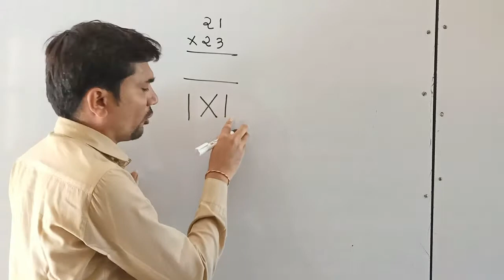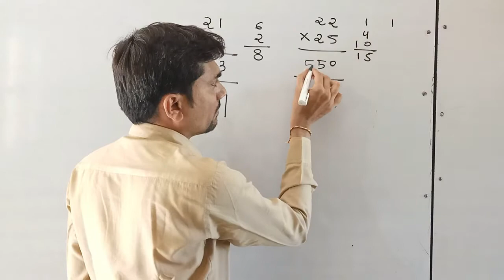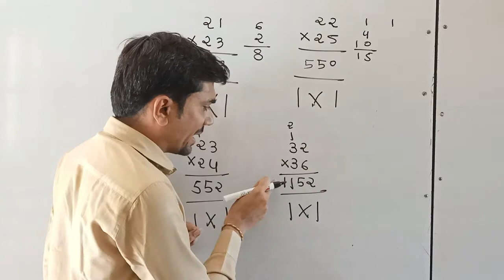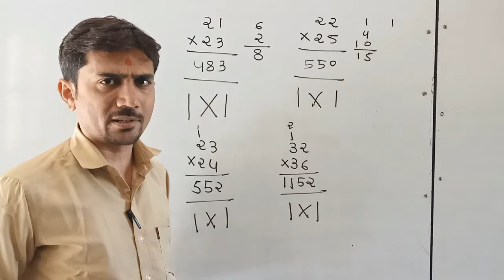ગુણાકાર માટેની અવનવી ટૂંકી રીત || by Paresh Sakhiya || 2020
About Paresh Sakhiya:

Paresh Sakhiya is wellknown name in teaching field. From the year 2000 he is teaching important subject in Std 8 to Std 12. He is owner of Active Education of Jetpur. Many students have been benefited in their career due to vast experience of Paresh Sir.

Active Education
JETPUR

Sakhiya sir
Active Education
jetpur